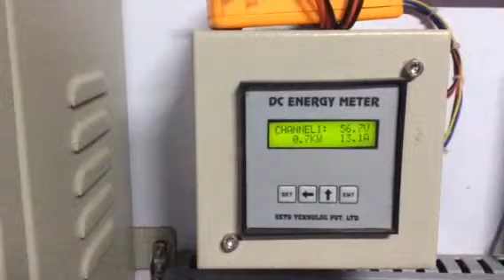Sikkim Tareybhir generation during low windy time.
Controls.